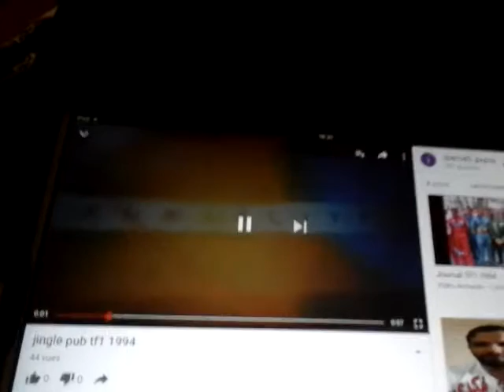jingle pub tf1 1994